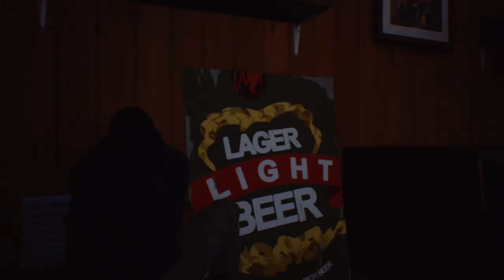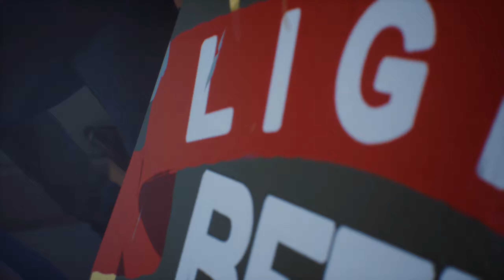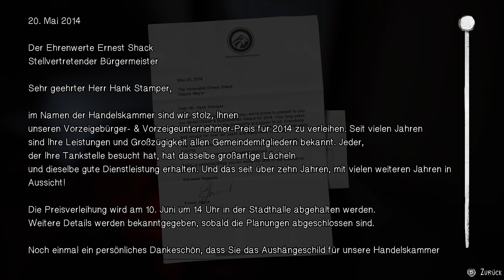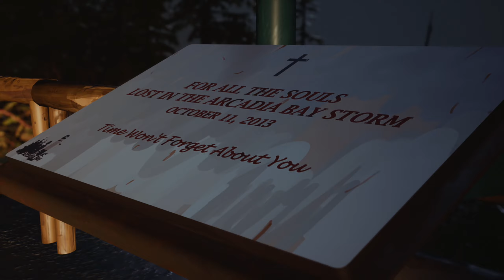#09 ● Fluchtversuch ● Life Is Strange 2 [BLIND]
Kommentiertes Gameplay zum Spiel "Life Is Strange 2" von 2019. Das Spiel wurde von Dontnod Entertainment entwickelt. Publisher: Square Enix. Ich wünsche euch viel Spaß mit dem Let's Play.

Life Is Strange 2 könnt ihr euch kaufen (Steam).

Die Handlung von Life is Strange 2:
Die Hauptcharaktere des Spiels sind der 16-jährige Sean Diaz und der neunjährige Daniel Diaz. Die beiden Brüder leben mit ihrem Vater in Seattle, bis ein tragisches Ereignis ihr Leben für immer verändert. Da hierbei ein Polizist durch übernatürliche Kräfte getötet wird, fliehen sie vor der Polizei und versuchen Puerto Lobos, die Heimatstadt ihrer Familie in Mexiko, zu erreichen. Auf der Reise nach Mexiko muss sich Sean um seinen jüngeren Bruder Daniel kümmern, ihn anleiten und erziehen.